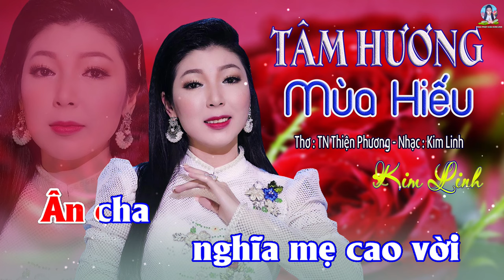TÂM HƯƠNG MÙA HIẾU | KIM LINH [Thơ : TN Thiện Phương | Nhạc : Kim Linh] NHẠC VU LAN MỚI RẤT Ý NGHĨA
- Bài hát : TÂM HƯƠNG MÙA HIẾU
       (Giai điệu Rumba)
- Thơ : TN Thiện Phương
- Nhạc - Trình bày : Kim Linh
- Hòa âm - Thu mix : Hoàng Duy

*LỜI BÀI HÁT :
Mùa vu lan nén tâm hương
Dâng lên tưởng niệm thâm ân sanh thành
Kính cha ân trọng dưỡng sanh
Đôi vai cha gánh khối tình buồn vui

Thương mẹ lắm nỗi đầy vơi
Lòng mẹ chỉ suốt cuộc đời vì con
Đứa cuối biển kẻ đầu non
Thiết tha lòng mẹ chu toàn tình thương

Tâm hướng Phật dẫu tha phương
Mùa hiếu hạnh ân song đường khắc ghi
Nghe lồng lộng ánh trăng khuya
Chiếu soi đất khách soi về cố hương

Từng niệm khởi niệm tình thương
Đại ngàn sông núi trùng dương đất trời
Ân cha nghĩa mẹ cao vời
Lòng con khắc nguyện trọn đời chẳng quên

- Tuyển Tập Nhạc Vu Lan | LỄ CÀI HOA HỒNG | [Official Video] Kim Linh | Những bài hát thật ý nghĩa

- LẮNG ĐỌNG MÙA BÁO HIẾU | KIM LINH [Thơ : TN Thiện Phương | Nhạc : Kim Linh] Nhạc Vu Lan Mới

- Album Nhạc Vu Lan | MƯỜI ĐIỀU ƠN CHA NGHĨA MẸ | Kim Linh | Những Bài Hát Rất Ý Nghĩa Về Ơn Cha Mẹ

- LỄ CÀI HOA HỒNG [Official 4K Video] Sáng tác & Trình bày : KIM LINH | Nhạc Vu Lan Mới Thật Cảm Động